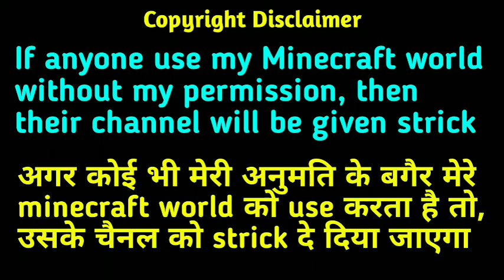How To Download Teddy Gaming World With Triedent Farm | Minecraft (pe)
How To Download Teddy Gaming World | Minecraft (pocket )@RABBIT GAMING  ❇️❇️❇️❇️❇️❇️❇️❇️❇️❇️❇️❇️❇️❇️❇️

For Play Public Smp With Me Join Discord

📱 Device
♦️Mobile- Mi Note 7
♦️Ram-4gb
♦️Storage-64gb

I Joined Admirals Esports Team
CheckOut Social Handels Of Admirals Esports :

teddy gaming minecraft world
minecraft,navrit gaming, techno gamerz, youtubers world, navrit gaming world, hardcore world,download, chapati, digital gamer, epic bong boy, bbs, beast boy shubh,fru